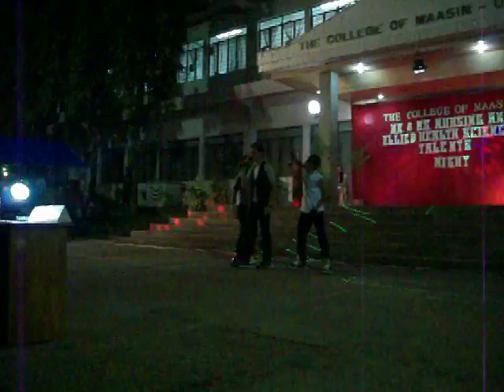Do You Remember(Jom Narisma)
A video of Jomer Narisma, BSN student from THE COLLEGE OF MAASIN as he do Jay Sean's Do You Remember.